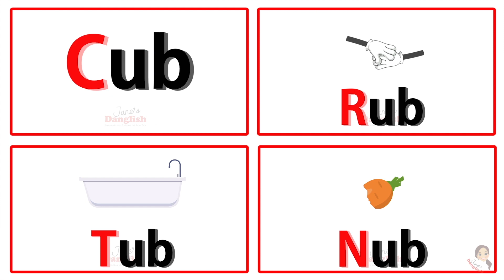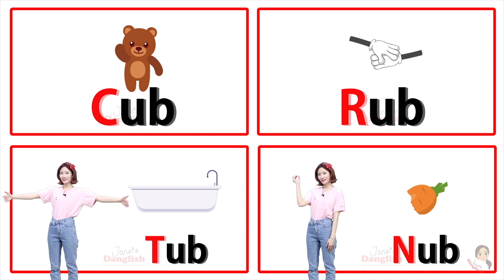Dance ABC | Word Family "UB" | 워드패밀리 | 영어동요 | 제인언니의 댕글리시 | 춤추는 알파벳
Learn English with this addictive and entertaining song and moves!
(Subtitles included)

☞Jane composes her songs, creates her own choreographies, edits, and produces all the videos by herself :)

Jane's Instagram: @o.jane.iam

영어공부는 무조건 쉽고 재미있게!
아이들이 좋아하는 중독성 강한 춤과 노래로
보기만해도 영어도 쑥쑥 늘고 키도 쭉쭉 크고♥️
영어가 저절로 느는 댕글리시, 시작해볼까?!

자막을 설정하시면 한국어 자막이 나타날거에요!

☞JANE'S DANGLISH는 제인이 작곡/작사/안무창작/기획/편집 까지 직접 합니다 :)